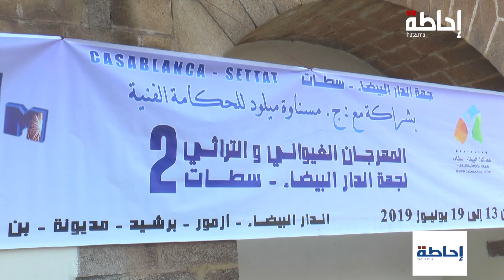ihata.ma - المهرجان الغِيواني والتُراثي لجهة الدار البيضاء يُكرم الفنان محمد الدرهم